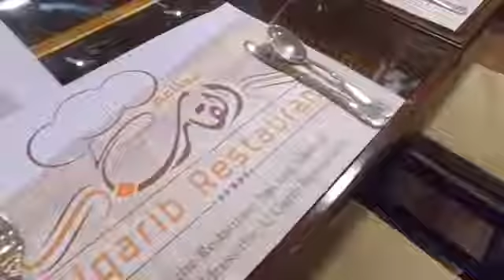AL Garib Restaurant in Abu Arish king Abdullah Bin Abdul Aziz street